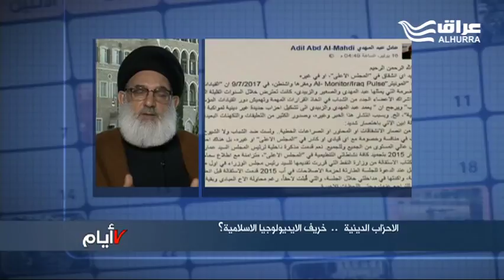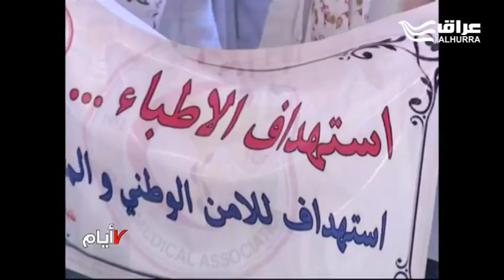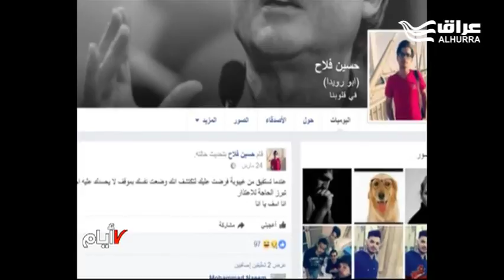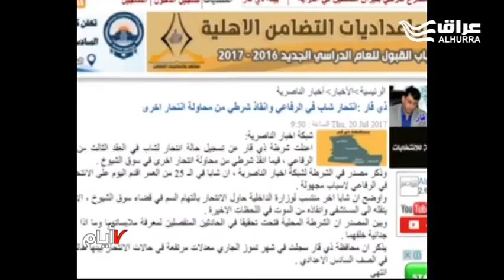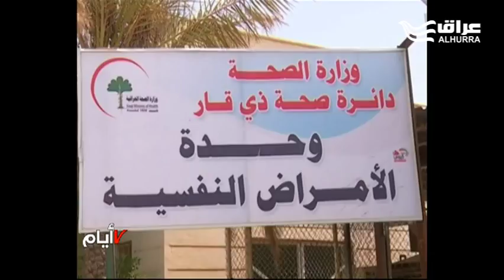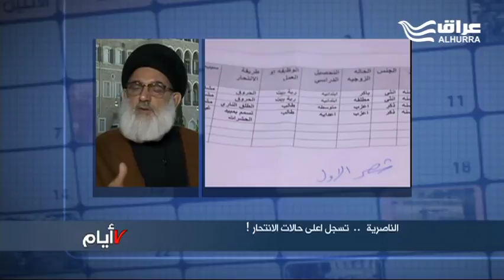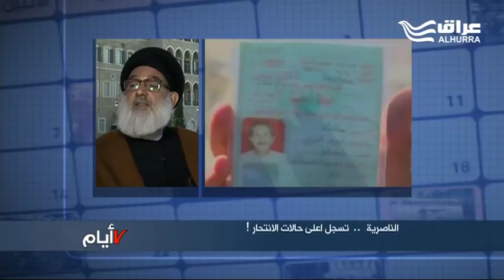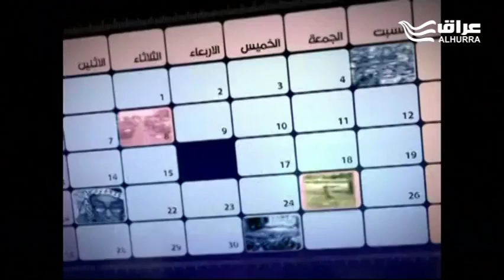الاحزاب الدينية ... خريف الايديولوجيا الاسلامية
استهداف الاطباء ... جرائم جنائية ام سياسية؟ ... واقع ام تهويل اعلامي؟
- وفي الناصرية ... الانتحار خيار احتجاجي ام يأس اجتماعي؟
ضيف البرنامج : رحيم ابو رغيف - رئيس منتدى الوسطية للثقافة والاعتدال